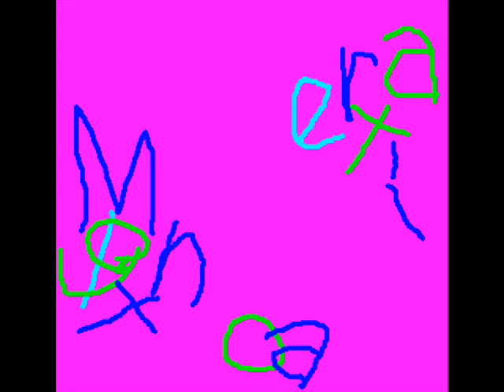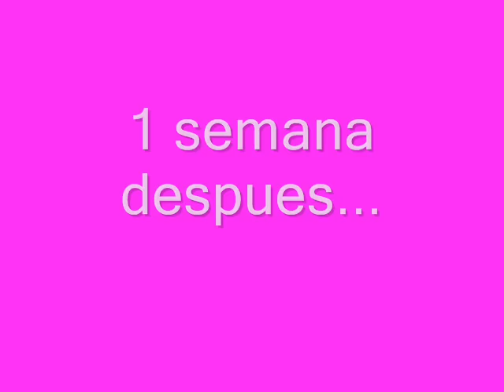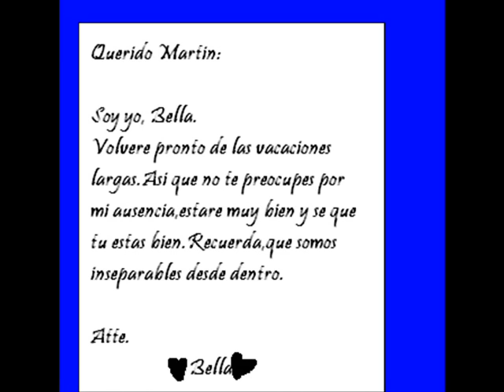El Gato Martín / Gato Martín conoce a Bella Coqueta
LittlestpetshopOk cerró su cuenta y ahora ella es Chocolateswhat88, por sea caso. Ahora Bella es dibujada de otra manera.

El video que hizo ella se borró para siempre, por desgracia :(